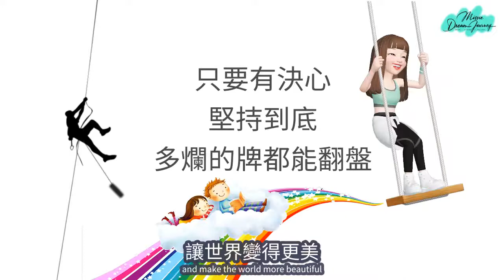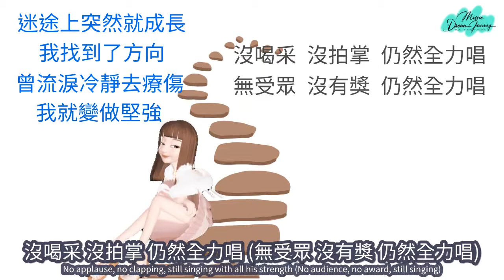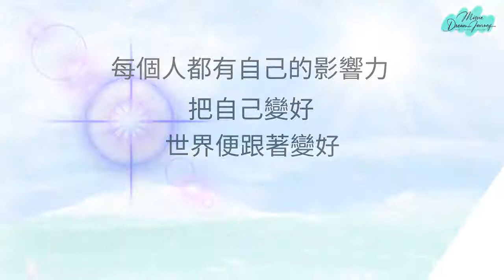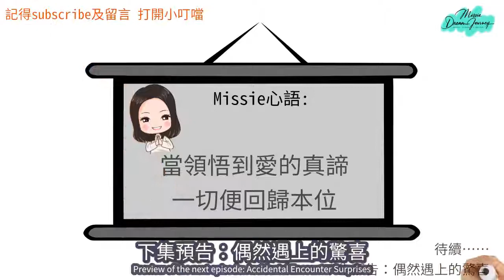【找回真正的面】#51 迎接即將來臨的幸福｜夢飛翔 鋼琴【真人改編故事】【With English subtitles】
有夢想的人，背部長出翅膀，當經受斷捨離帶來的一切痛苦，戰勝七情六慾後
最終便會圓夢，幸福也會到來。
一起加油💪

【找回真正的面】#51 迎接即將來臨的幸福｜夢飛翔 鋼琴
感謝Pui & Poon Sir獻唱

一連52集 一段語音🎤 一首歌🎼 一個故事✍️ 與你分享真人真事的故事
➩看完記得留言、Like、Share、訂閱同follow【Missie Dream Journey邱琳清】啊🔔

影片預告：
17Aug➩ #52 2.0 version即將誕生｜偶然遇上的驚喜 鋼琴

#8 保護自己不受傷是很重要的｜世界這麼大 還是遇見你 鋼琴
#9 做什麼讓世界變得更好？｜光輝歲月 鋼琴

影片章節：
00:00 我有一個夢想
00:48 釋迦牟尼的夢想
01:21 授人以魚vs授人以漁
02:09 思想創造實相
02:42 先做人 後做事
03:58 Just do it
04:21 夢飛翔 鋼琴+歌詞
06:35 總結
07:56 Missie心語

【Find the real face】#51 Welcome to the coming happiness｜Flying Dreams piano

52 consecutive episodes, a voice 🎤 a song 🎼 a story ✍️ to share with you the story of real people and real things

▶Story background
# People who live in the shadows｜People who want to be happy Piano

Chapter：
00:00 I have a dream
00:48 Sakyamuni's dream
01:21 Teaching people to fish vs. teaching people to fish
02:09 Thought creates reality
02:42 Be a human first, then do things
03:58 Just do it
04:21 Flying Dreams Piano + Lyrics
06:35 Summary
07:56 Missie's heart words